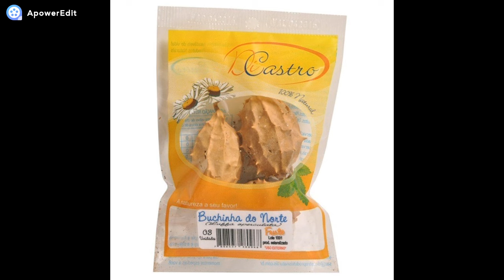Como fazer o chá da buchinha do Norte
No vídeo de hoje vamos falar sobre a buchinha do norte